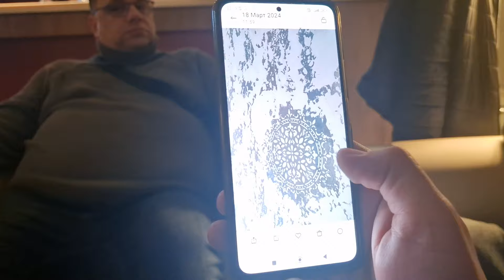❌❌❌ #2 Fox dekarator , Не важно, кто мы такие, важно то, какой у нас План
неважно кто мы :))) важно какие у нас планы
ПРИНИМАЕМ ЗАКАЗЫ ПО ВСЕМУ МИРУ
 ✅Бюджетные решения ваших проблем.
✅Поставка материала.
✅ Монтаж.